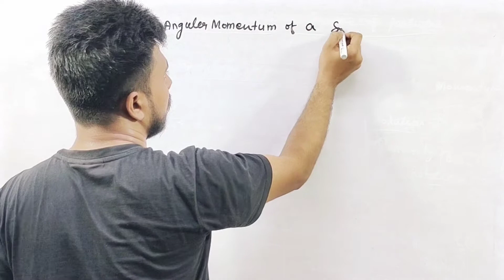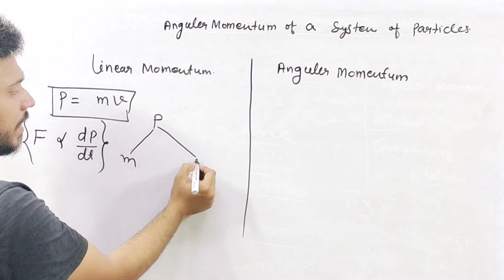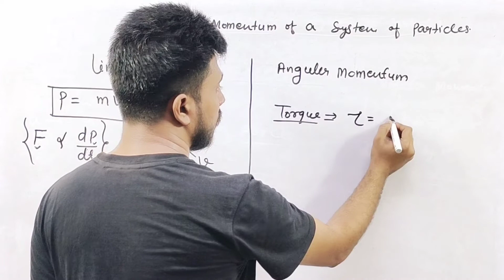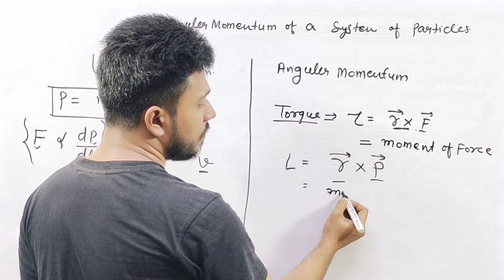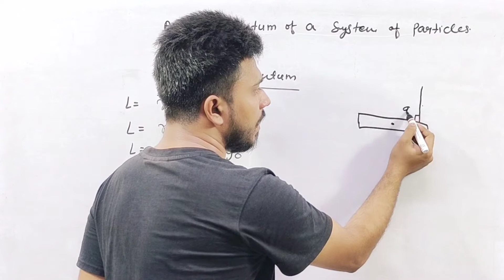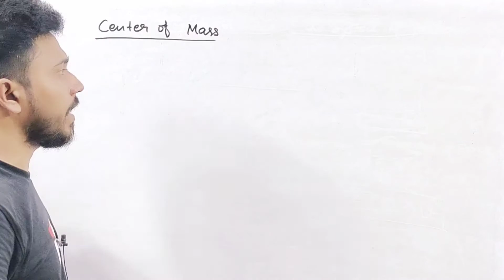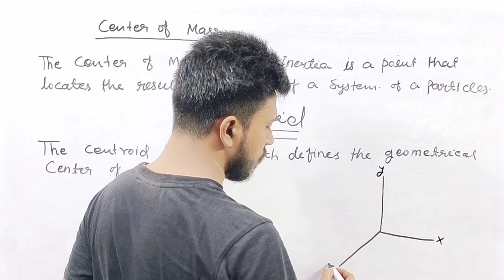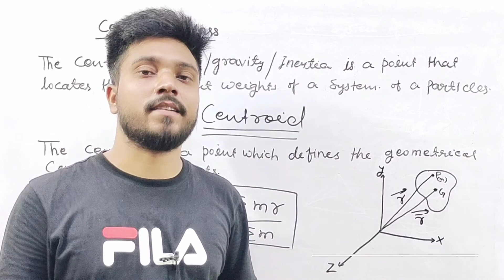🔴 Dynamics of Rigid bodies | angular momentum of a system of particles | some important definitions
Some important definitions
Angular momentum of a system of particles
Center of mass
Center of intertia
Center of gravity
Center of mass definition
Center of intertia definition
Center of gravity definition

Some previous video lectures which is very helpful for you
I recommend for you please must watch all the video lectures links are give Bellow 👇👇

Thank you so much students for support me